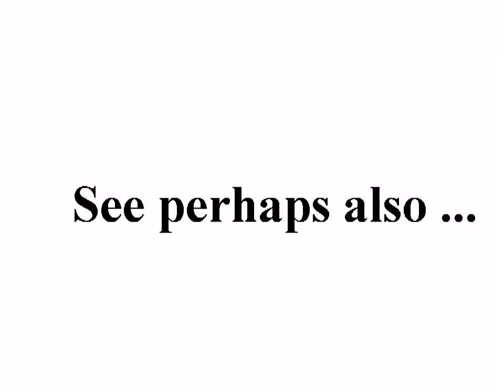Sham ___ Idlib - Square time night 27-10-2011‬ +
standard YouTube-licens
to ...
Creative Commons-License

So ...

And please also note this:
How to make *good* documentation (to the ICC-court):

9 ...

Internal system-reference:
Luke 14,17